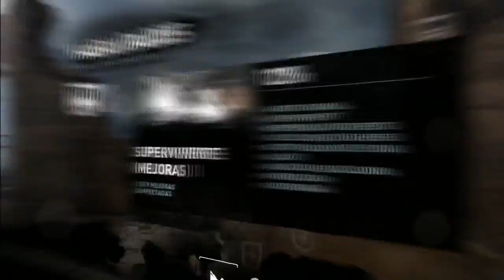Tomb Raider PS3 Español Parte 5